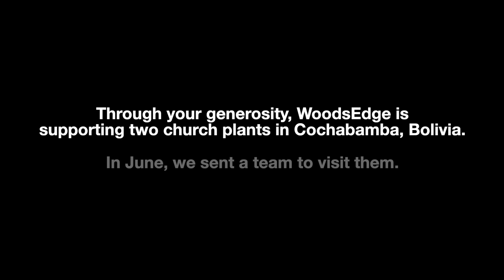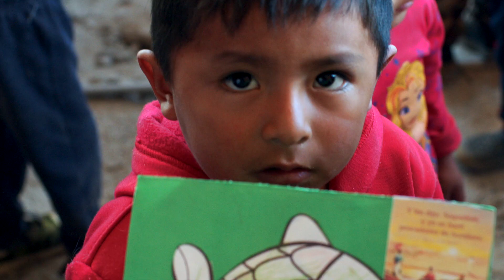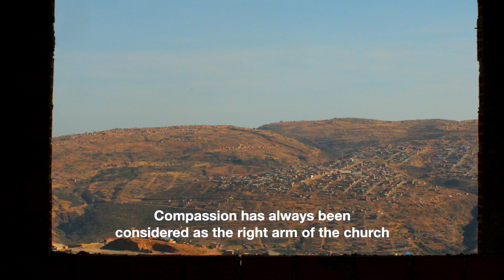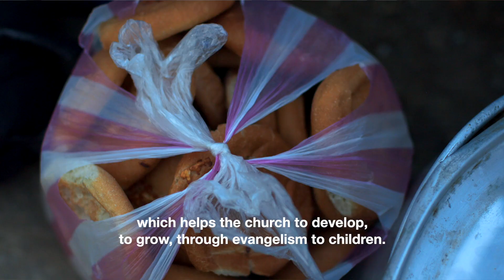Bring Hope: Cochabamba, Bolivia